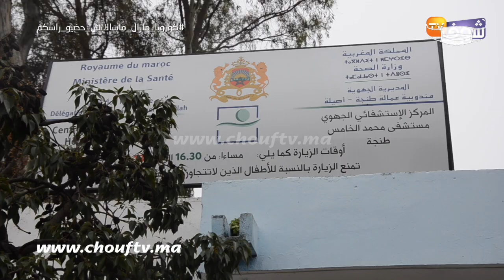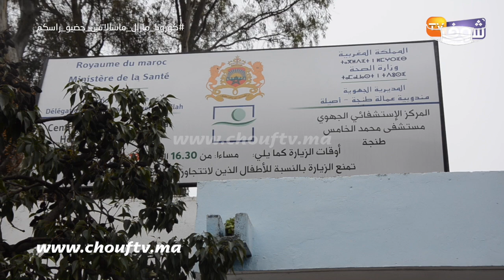نايضة بمستشفى محمد الخامس بطنجة والأطر الطبية تحتج:''بغينا حقنا وكنحملو المسؤولية لوزارة الصحة''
الفكرة
نظمت الاطر الطبية بمدينة طنجة وقفة احتجاجية بسبب الرضع الذي يعيشونه نتيجة تماطل وزارة الصحة.